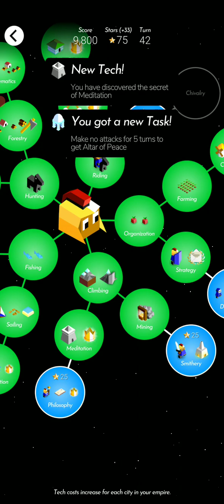I play as Bardur and against SawedWind as Imperius Part 6 | TBoP